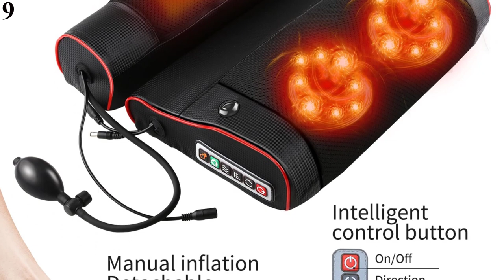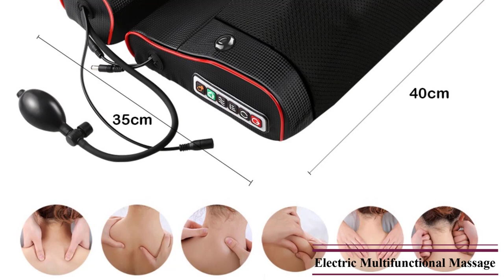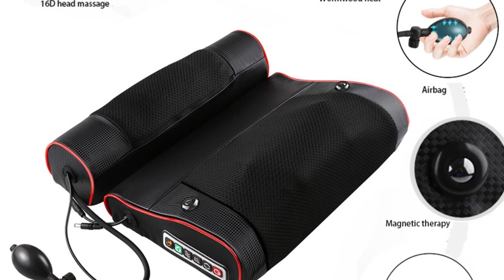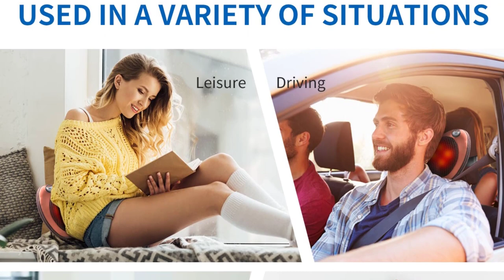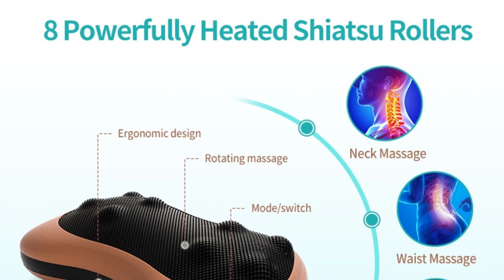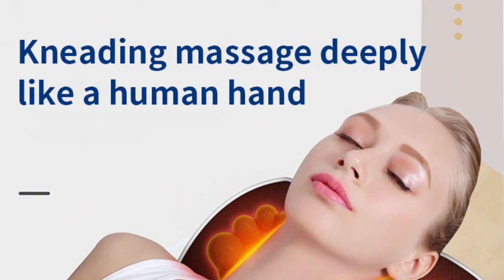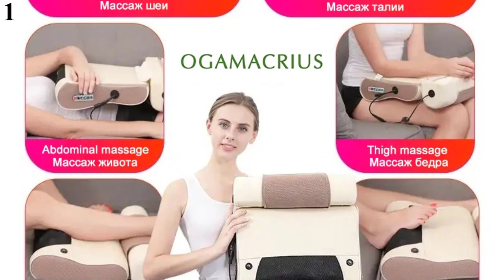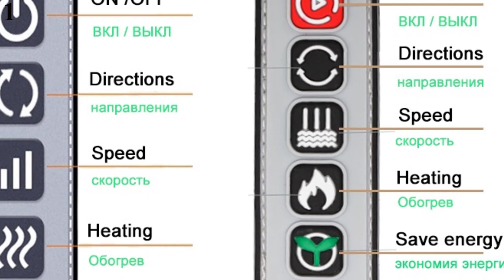Top 10 Best Massage Pillow in 2022-Relaxation Massage Pillow.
Buy 10 best head massage pillow at a great price. This head massager pillow can provide you with the most comfortable experience..
References to the goods:
1)► OGAMACRIUS 2 In 1 Massage Pillow
2)► Relaxation Massage Pillow
3)► Jinkairui Electric Shiatsu Head Neck Body Massager
4)► HSKOU Head Massage Pillow
5)► aiboduo Relaxation Massage Pillow
6)► RUOKEY Head Massage Pillow
7)► Deep Tissue Kneading Massage Pillow
8)► 3 Speed Head Massager Pillow
9)► RUOKEY Electric Neck Relaxation head Massage Pillow
10)► Infrared Heating Electric Massage Pillow
With all the stress of living in the modern age, almost everyone carries some tension in their necks, backs, and other muscles. Something from our selection of massage pillows can provide an added soothing dimension to your relaxation time. We've included head and neck-only options through to full-coverage models that feature calming heat and adjustable pressure for maximum relief.
Massage pillows can provide life-changing benefits to the body, covering both mental and physiological therapy.
If used correctly, massage pillows can provide immediate relief to the body by not only stimulating the muscles but also alleviating stress and mental strain.
The vibrating pillows may boost the immune system and help the body fight against diseases and impurities.
Best Tech Express is a participant in the Amazon Services LLC Associates Program, an affiliate advertising program designed to provide a means for sites to earn advertising fees by advertising and linking to Aliexpress.